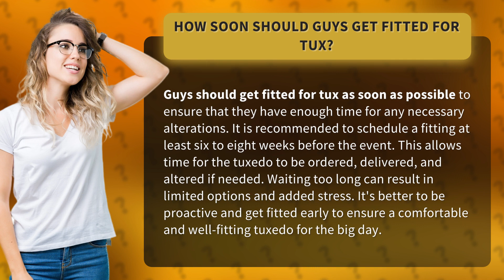How soon should guys get fitted for tux?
Attention all gents! Don't wait until the last minute to get fitted for your tuxedo. Watch this video to learn why timing is everything when it comes to looking sharp for your big event. From choosing the perfect style to ensuring a comfortable fit, we've got you covered. Trust us, you don't want to be scrambling for options and stressing out at the last minute.